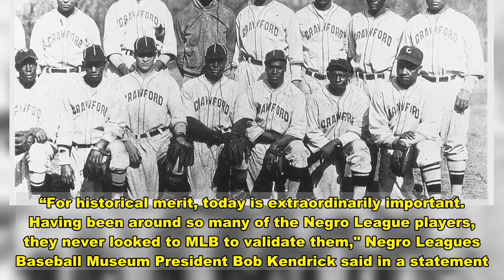'Long overdue': Negro Leagues now part of Major League Baseball, stats counted in MLB records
Major League Baseball on Wednesday announced that records of Negro Leagues players will be included in the game's official statistics, in a "long overdue recognition."Before Jackie Robinson broke professional baseball's race barrier with the Brooklyn Dodgers in 1947, Black players were barred from MLB play, depriving many baseball fans from seeing some of the best hitters, pitchers and fielders of the 20th century."All of us who love baseball have long known that the Negro Leagues produced many of our game's best players, innovations and triumph against a backdrop of injustice," MLB Commissioner Rob Manfred said in a statement."We are now grateful to count the players of the Negro Leagues where they belong: as Major Leaguers within the official historical record."The records and stats of 3,400 players who competed in seven leagues for Black players between 1920 and 1948, will be included in MLB records, officials said.“For historical merit, today is extraordinarily important. Having been around so many of the Negro League players, they never looked to MLB to validate them," Negro Leagues Baseball Museum President Bob Kendrick said in a statement. "But for fans and for historical sake, this is significant, it really is.”The seven leagues that will now be included in official records are the original Negro National League (1920-31), the Eastern Colored League (1923-28), the American Negro League (1929), the East-West League (1932), the Negro Southern League (1932), the second Negro National League (1933-48) and the Negro American League (1937-48), MLB said.The Negro Leagues of 1920-48 produced some of the greatest players in the sport's history, including 32 Hall of Fame members. Names such as Robinson, Willie Mays, Roy Campanella, Satchel Paige, Monty Irvin, Josh Gibson, James Thomas "Cool Papa" Bell and MLB's second Black player, Larry Doby.Frank Grant, a 19th century second baseman, and Negro League executive Rube Foster are also enshrined in Cooperstown.“We couldn’t be more thrilled by this recognition of the significance of the Negro Leagues in Major League Baseball history,” said Edward Schauder, legal representative for Gibson’s estate and co-founder of the Negro Leagues Players Association.“Josh Gibson was a legend who would have certainly been a top player in the major leagues if he had been allowed to play.” MLB is now comprised of two leagues, the National League, founded in 1876, and the American League, which began play in 1901. Their champions have met in the World Series in almost every October since 1903.And along the way, several other upstart leagues have challenged the AL and NL without lasting success.Contributions of those four other groups — the American Association (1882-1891), Federal League (1914-15), Union Association (1884) and the Players' League (1890) — were recognized in a 1969 report by MLB's Special Committee on Baseball Records.But the "omission of the Negro Leagues from consideration was clearly an error that dema